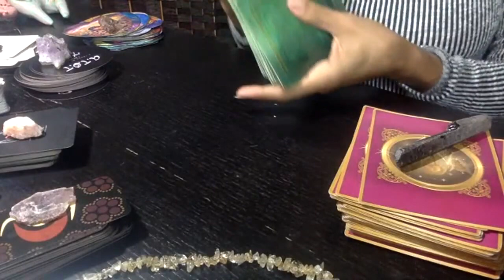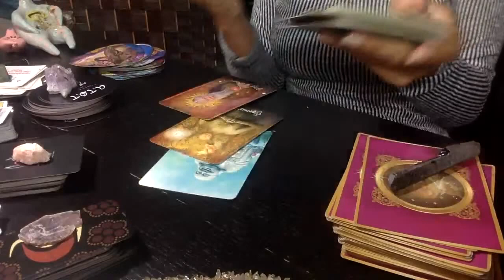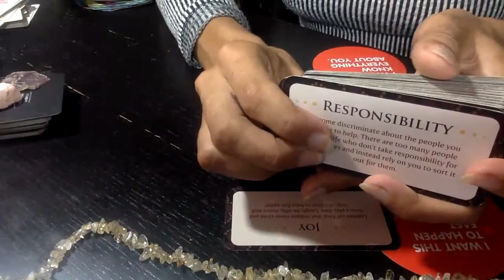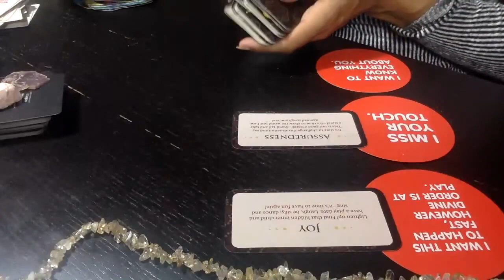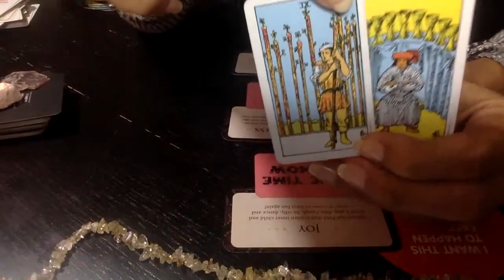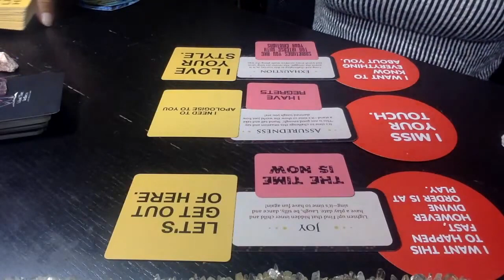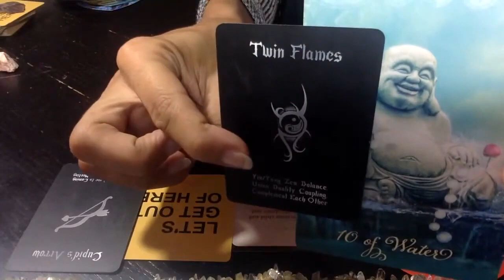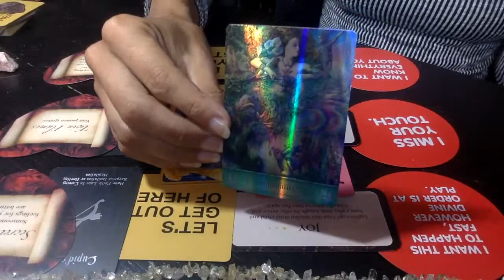GEMINI “I MISS YOUR TOUCH" WHAT THEY WANT YOU TO KNOW.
🌺   18 card spread most popular. $44.44 USD

LISTEN TO MY 8HR MANIFEST WHAT YOU WANT VIDEO

TWICE MONTHLY ALL ZODIACS
🐏 Aries
🐂 Taurus
👬 Gemini
🦀 Cancer
🦁 Leo
👧 Virgo
⚖ Libra
🦂 Scorpio
🎉 Sagittarius
🐐 Capricorn
💧Aquarius
🐟 Pisces

THIS IS NOT TO BE USED TO MAKE SERIOUS DECISIONS PLEASE PRACTICE COMMON SENSE AND ALWAYS TRUST YOUR GUT.